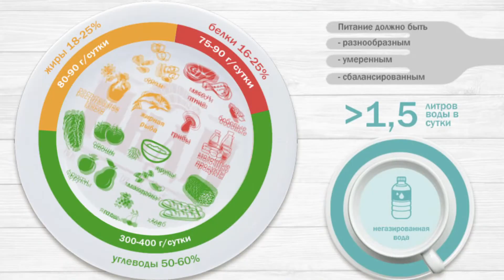Здоровый Дзержинск с Андреем Дьяковым выпуск №7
ЗДОРОВЫЙ ДЗЕРЖИНСК» с Андреем Дьяковым

Мы продолжаем наш видеопроект «Здоровый Дзержинск». В новом выпуске главный врач Городской больницы №2 Андрей Дьяков рассказывает о том, как поддержать свой организм и не заболеть в переходный зимне-весенний период.